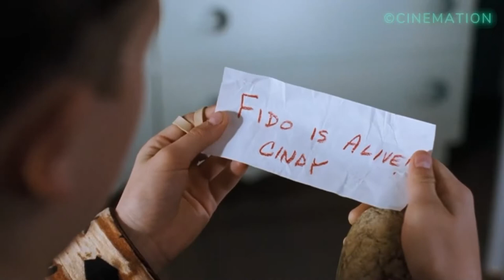THE WORLD HAS GONE CRAZY! ZOMBIES BECOME HUMANS' PETS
Timmy Robinson's best friend in the whole wide world is a six-foot tall rotting zombie named Fido. But when Fido eats the next-door neighbor, Mom and Dad hit the roof, and Timmy has to go to the ends of the earth to keep Fido a part of the family. A boy-and-his-dog movie for grown ups, "Fido" will rip your heart out.

CC. CINEMATION